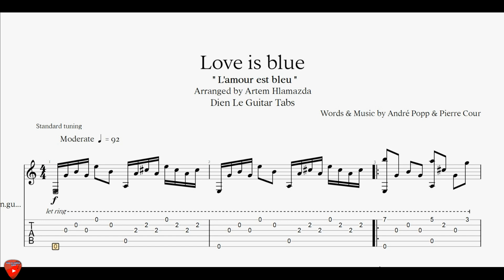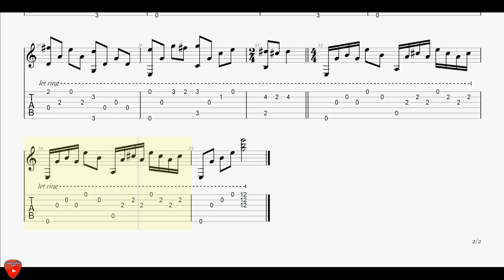Love is blue - For Acoustic Fingerstyle Guitar with TABs